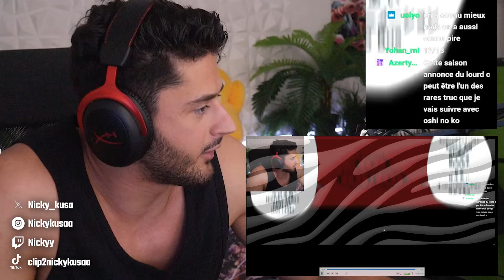IL EST PLUS LÀ POUR RIGOLER ! TOWER OF GOD SAISON 2 EPISODE 1 REACTION FR !